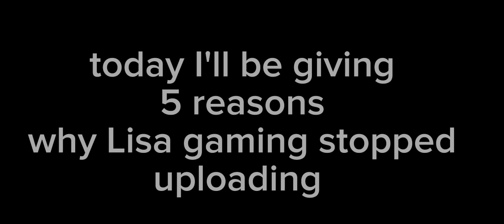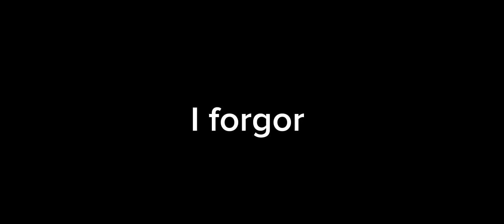5 reasons why Lisa gaming stopped uploading anymore ( good thing she stopped)